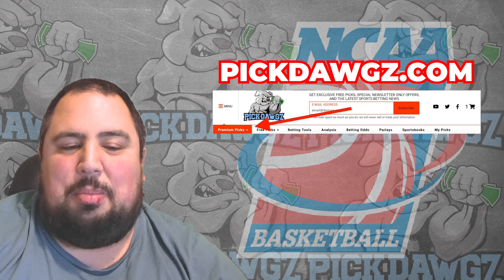Syracuse vs Cornell 12/5/23 Free College Basketball Picks and Predictions | NCAAB Pick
The Cornell Big Red take on the Syracuse Orange in Tuesday's College Basketball Action. Get Chris' College Basketball Pick and Prediction for this game.